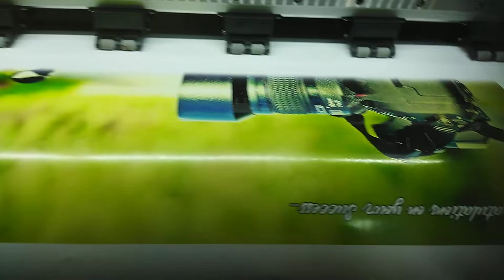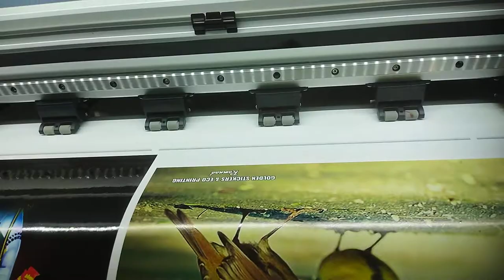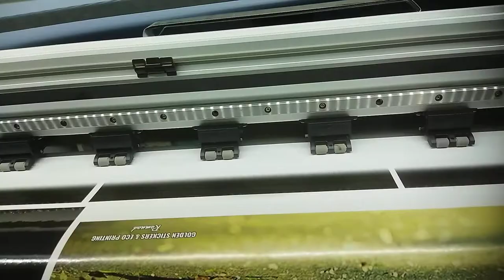photo farm printing with mat lamination work